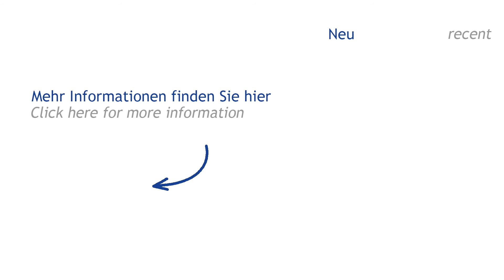ESSETRE TECHNO PF 2 TG - 5A (Höchsmann Klipphausen)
ESSETRE TECHNO PF 2 TG - 5A